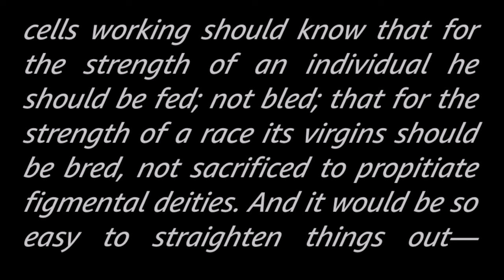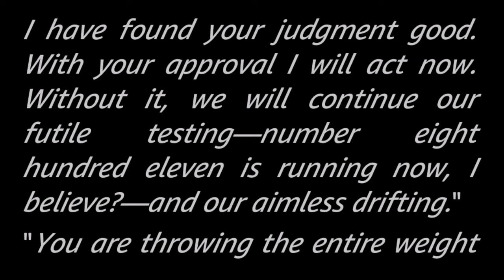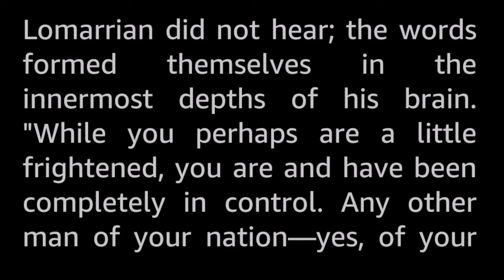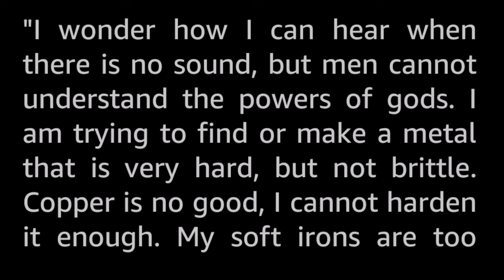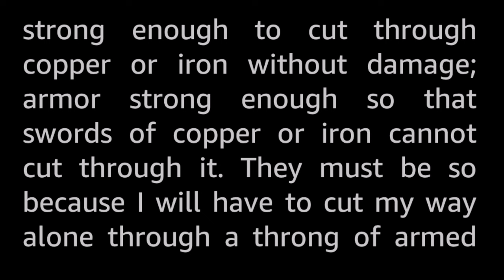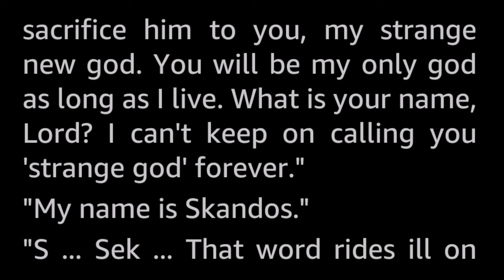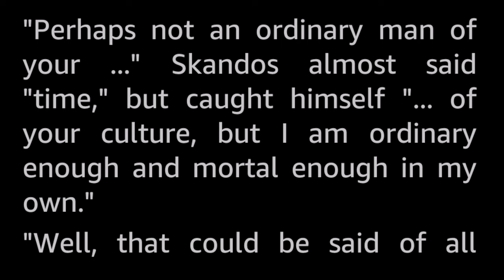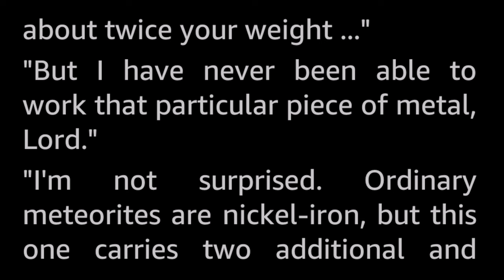Tedric by E.E.”Doc” Smith -Vintage Science Fiction Short Story Audiobook human voice sleepstory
Aided by Llosir, his strange, new god, Tedric enters into battle with Sarpedion, the sacrifice-demanding god of Lomarr in this story of science and swash-buckling adventure which marks the return of "Doc" Smith, author of the Skylark series, Lensman series, etc.

I would classify this story as Fantasy (Sword and Sorcery), even though technically it could be called Science Fiction (Planet Adventure? Science Fantasy? Does it really matter?) due to the time-travelling history-intervening scientists that bookend the tale. Whatever the nomenclature, it is a classic in many senses of the word.

E.E. “Doc” Smith (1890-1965), or Edward Elmer Smith, Ph.D., held a doctorate in food chemistry engineering but is far more well known as the father of Space Opera, publishing many massively popular stories, including series of novels  such as Skylark, and the Lensman series. He was an inspiration to many, many later authors and several of his concepts have made it into real life, inspiring or even being wholesale adopted to actual use, from AWACS to the design of US navy ships' CIC.